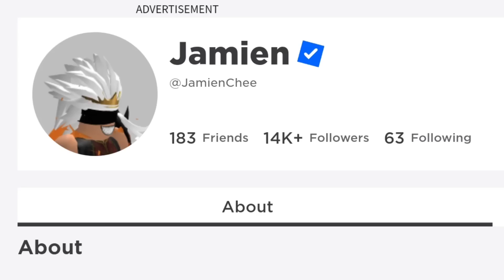ไทาทานิคสุ่มได้ฟรี !! | Roblox Pet Simulator X 🐾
ซีซ่า